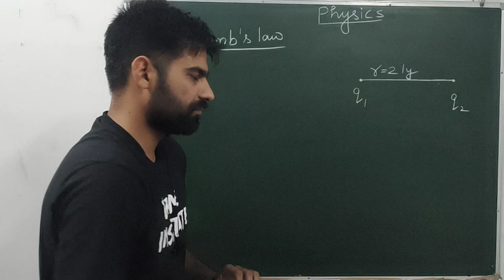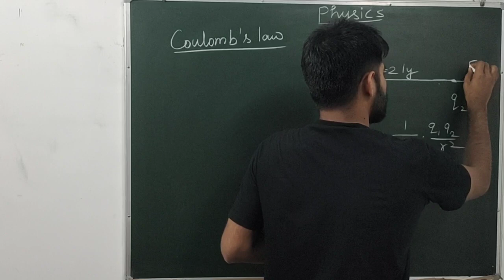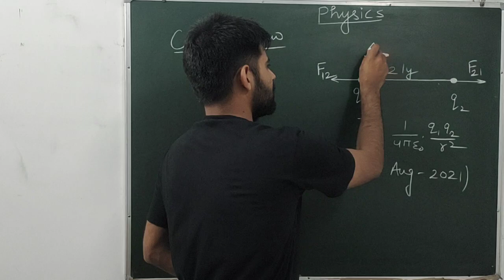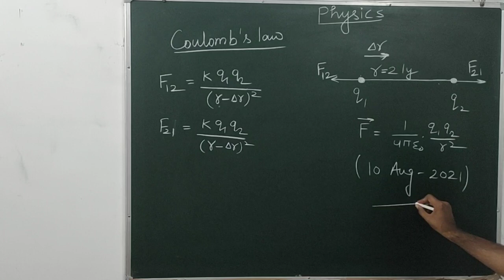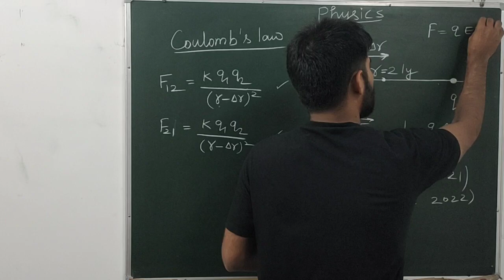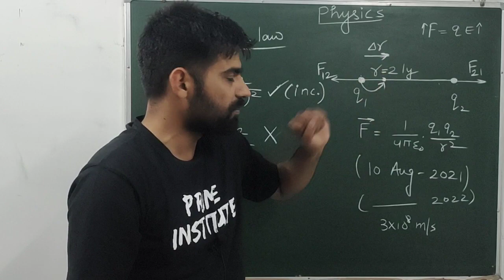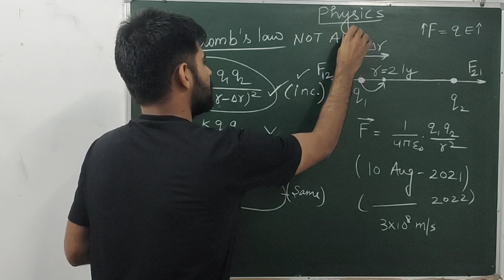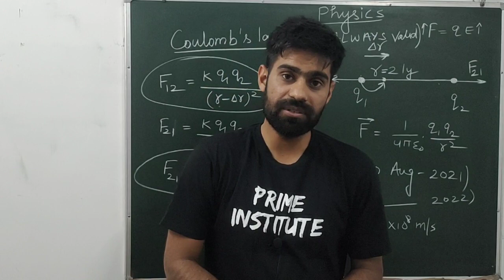Coulomb's law is not always valid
Coulomb's law is not always valid by Ombir Jindher